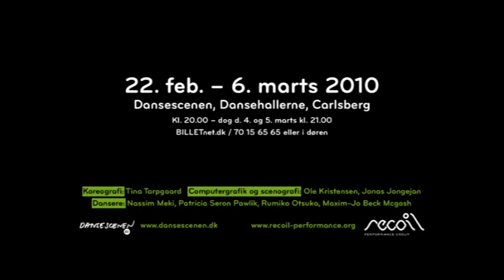F**k You Buddy (trailer)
New performance by recoil performance group

premier on february 22nd 2010
At Dansehallerne
in copenhagen, Denmark

Video by Søren Meisner

"F**k You, Buddy" is a visual and dramatic fusion of game theory (a mathematical attempt to pre­dict human behaviour) and the dramaturgical development in computer games over the last decade.
From the totalitarian collectivism in games like Lem­mings to the anarchistic indi­vidualism in GTA.
F**k you, Buddy is a performance for the sake of the game, a game about winning at any cost and about being born inherently selfish. or?"

Video scenography: Ole Kristensen og Jonas Jonagejan
Choreography: Tina Tarpgaard
Dancers: Patricia Pawlik, Maxim-Jo Bech Mcgosh, Nassim Meki and Rumiko Otsuko.